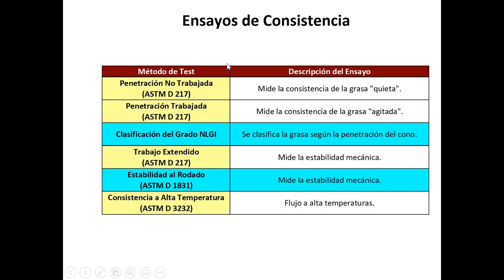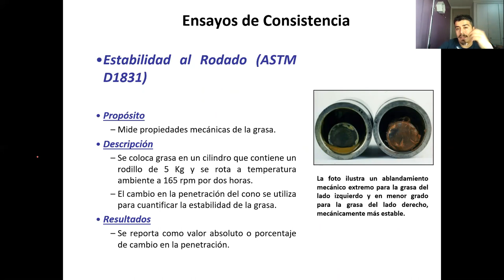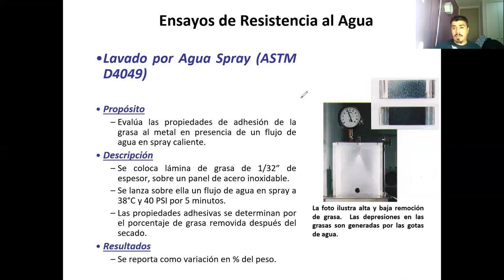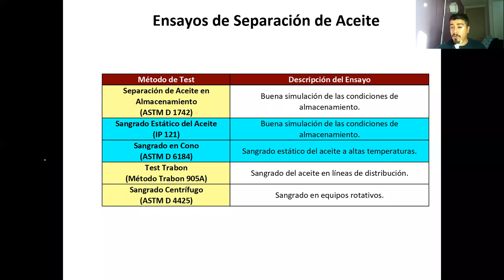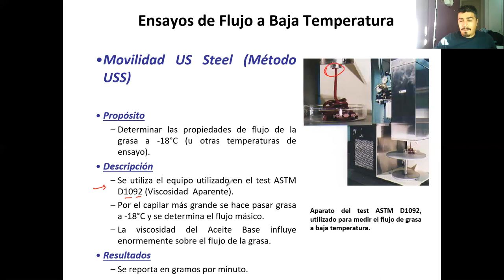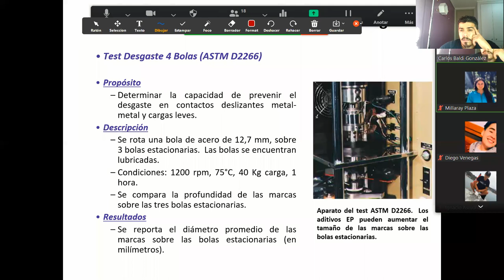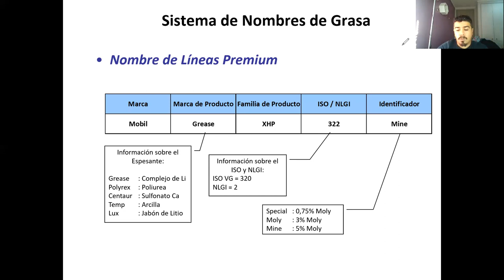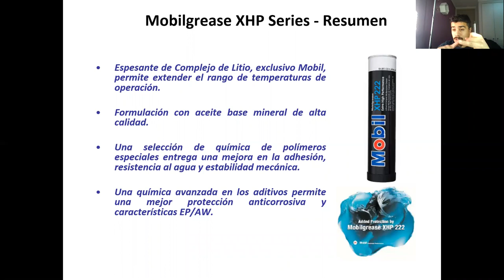Clase-12-05-2021-Paralelo 300_Catedra_Análisis de Falla y Error